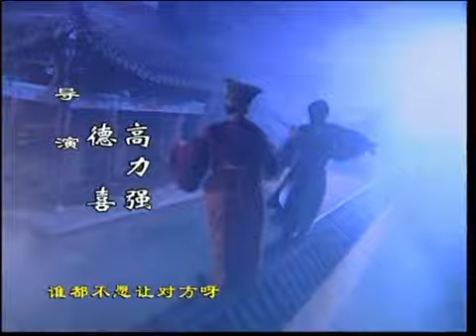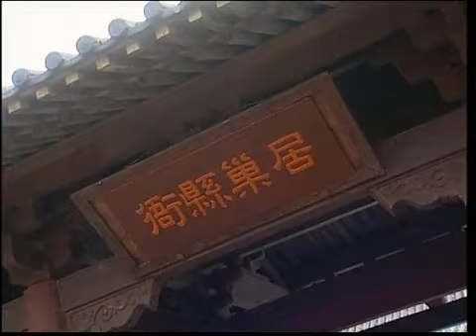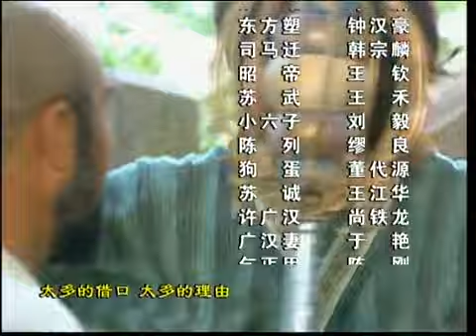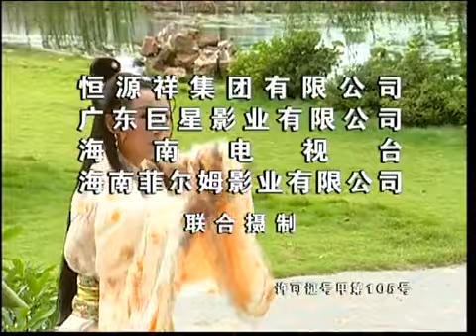《乌龙闯情关》38——汉朝太子复仇记（孙耀威、林心如、柯受良等主演）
剧情简介：该剧主要讲述了汉武帝太子刘据被奸臣陷害，全家处斩。太子长媳惟一血脉得以逃脱，刘询改名病己，从此流浪江湖。最终，在忠臣及爱人的帮助之下，终于得报家仇并一登大统的一段传奇故事。